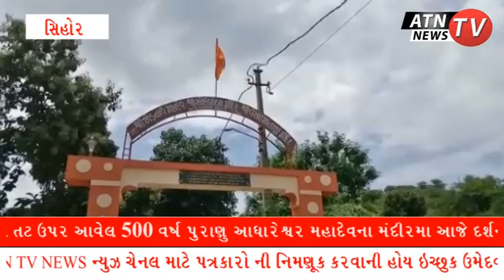સિહોર બ્રહ્મકુંડ ખાતે અમાસ નો ભાતીગળ મેળો યોજાયો |ATN TV NEWS